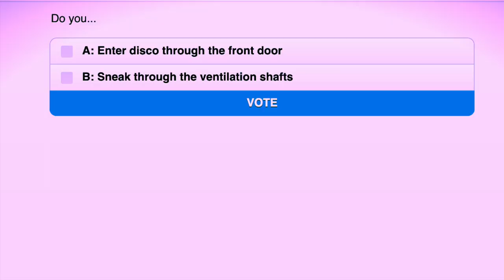Extra Lives (School Intro 2022)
Our immersive choose-your-own-adventure where YOU decide what happens.